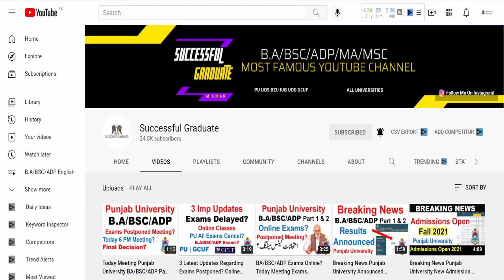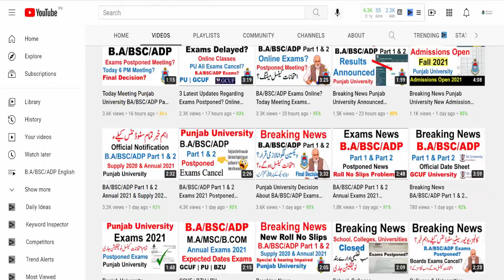Punjab & GCUF University Exams Update BA/BSC/ADP Part 1 & 2 Annual Exams 2021 News Exams Update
BA, BSC & ADP | M.A/MSC | B.COM/ADC | BS (Hons.)

punjab university
successful graduate
 ba bsc exams exams 2021
ba bsc date sheet